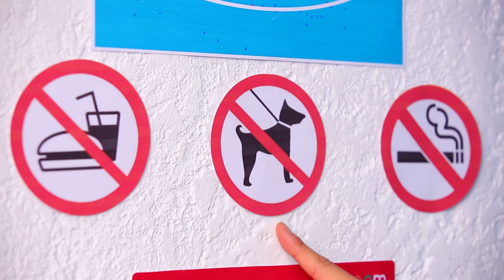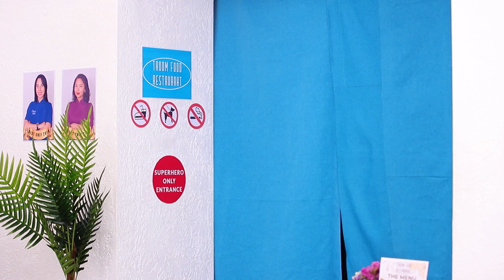9 formas de llevar superhéroes al café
¡Los superhéroes son capaces de mucho! ¿Pero podrán colarse en el café? Los momentos más interesantes en la vida de los superhéroes están en nuestro video de hoy.

Materiales:
• Panes
• Salsa de barbacoa
• Albahaca
• Chuleta de cerdo
• Queso
• Pan de jengibre
• Glaceado
• Chicle
• Kandurin
• Sprite
• Colorante
• Pasta
• Bolas de queso
• Almíbar de azucar
• Chocolate